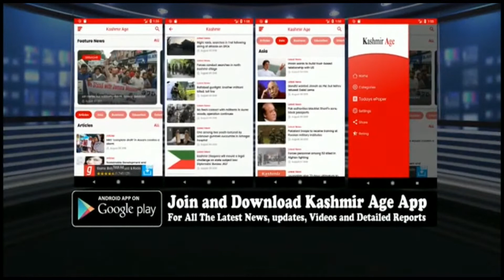Director ULB Visits Sopore Town, Reviews Development Scenario